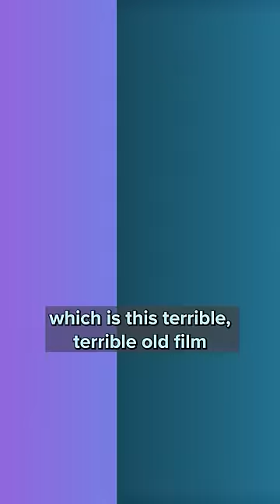Matt Mercer confronted Sam Raimi about Spider-Man 3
Sam Raimi, you must answer for your crimes

Dirty Laundry is Dropout.tv's show all about spilling secrets (and sometimes drinks). Join host Lily Du, bartender Grant O'Brien, and a slew of comedians and celebrities as they reveal secrets from their past and share some laughs. Sign up for Dropout for every episode and bonus feature, along with more Dropout exclusive series like Game Changer and Dimension 20